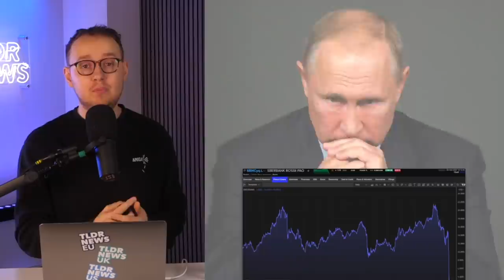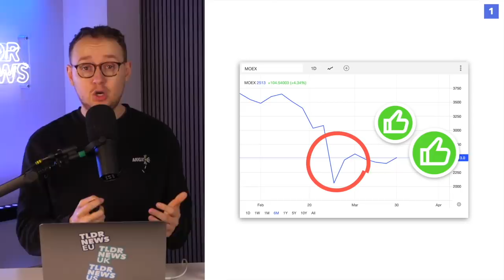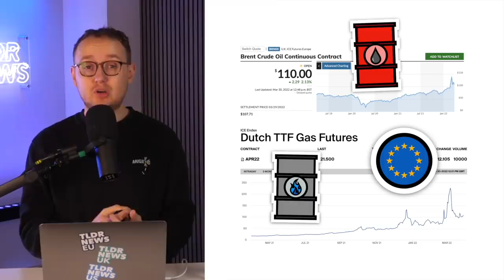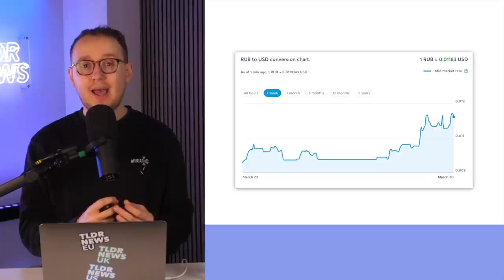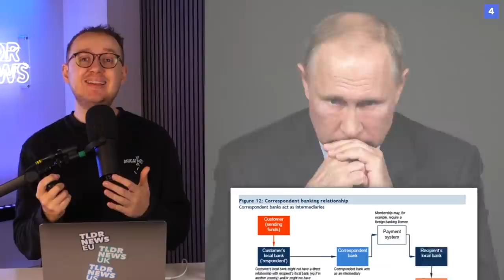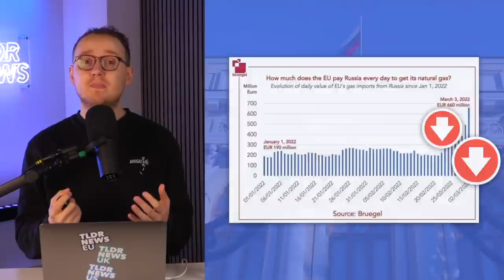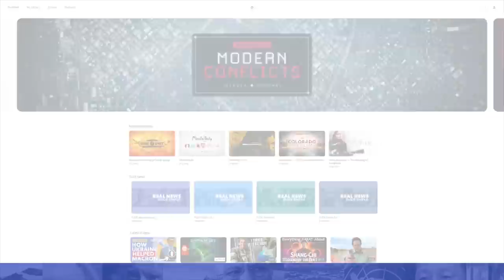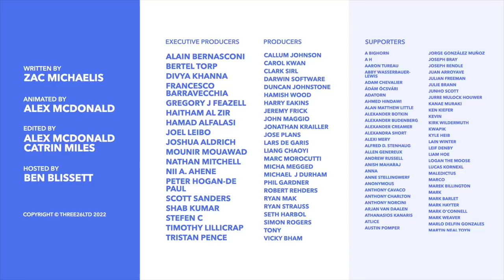How Putin Revived the Russian Economy - TLDR News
Sign up for a CuriosityStream subscription and also get a FREE Nebula subscription (the streaming platform built by creators)

In the aftermath of the Russian invasion of Ukraine, Russia has taken a serious economic hit. Sanctions, withdrawals, and changes have hit the country hard. So in this video, we unpack what's happened and how Putin might have been able to pull things back